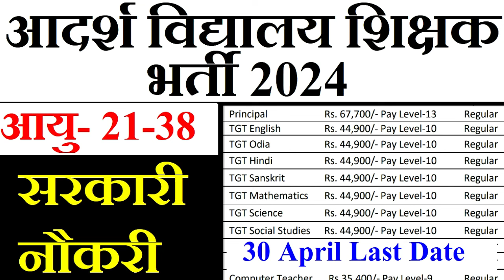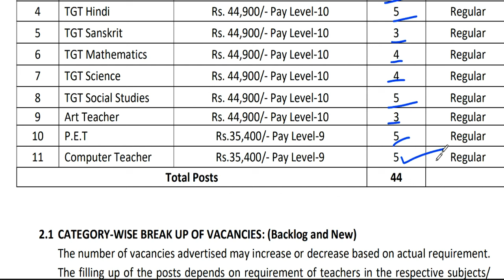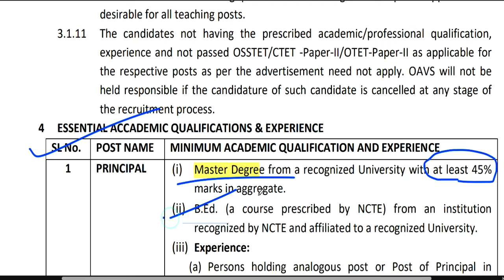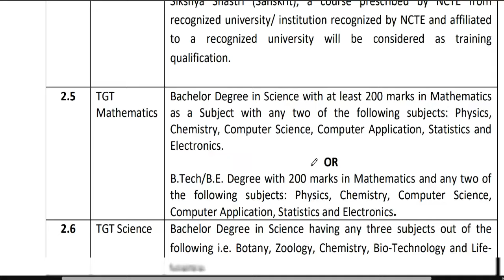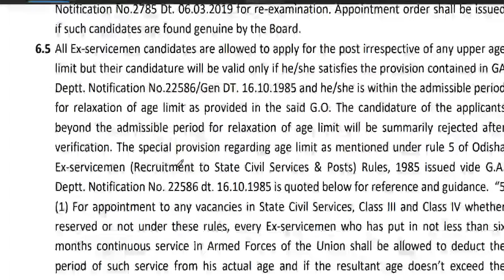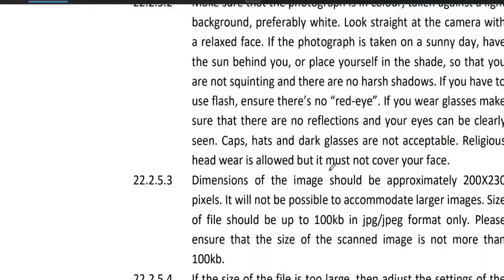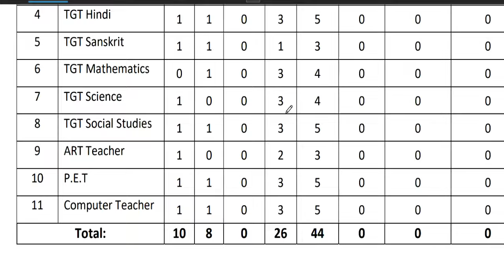🔥आदर्श विद्यालय शिक्षक भर्ती 2024 | सैलरी-44900 | सरकारी नौकरी | B.ed वाले अप्लाइ करे